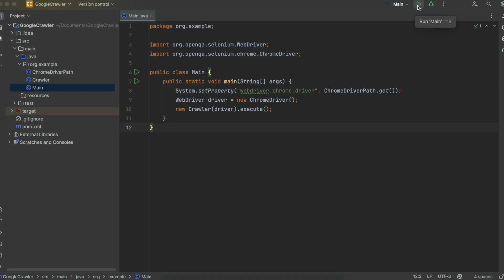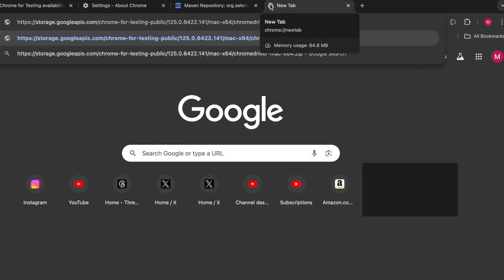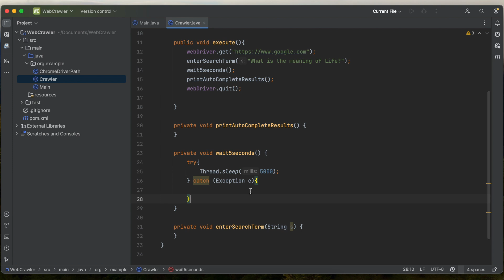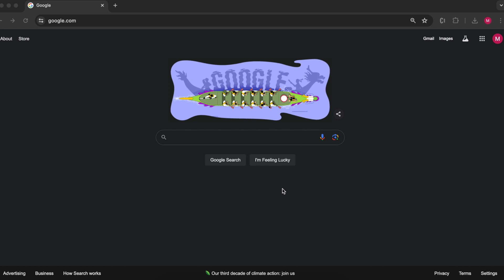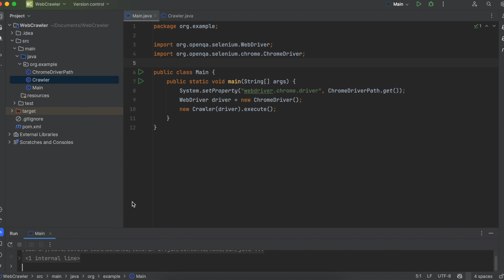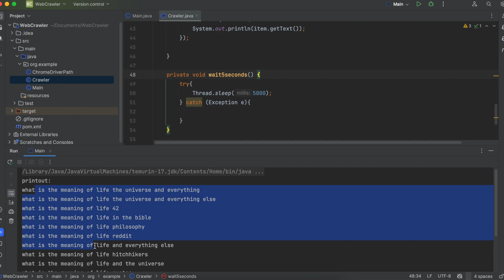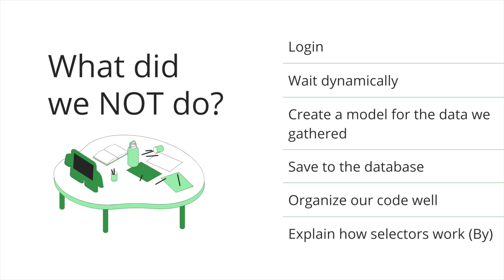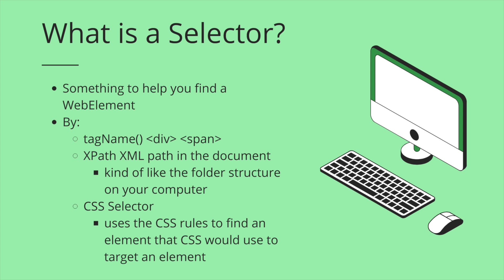Intro to Automation Part 1: Java & Selenium Web Driver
This is an introduction to Java and the Selenium Web Driver for Automated testing or web crawling. the first in a series! We cover the WebDriver and CSS Selectors.